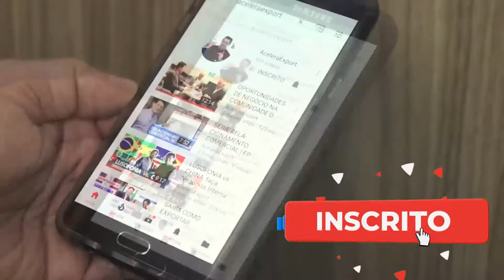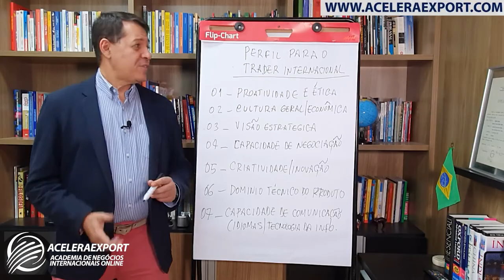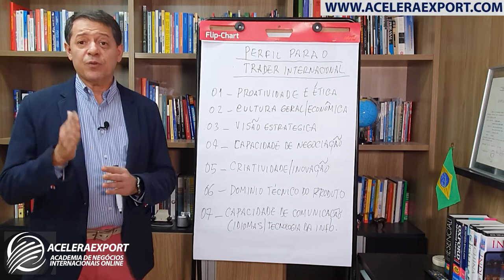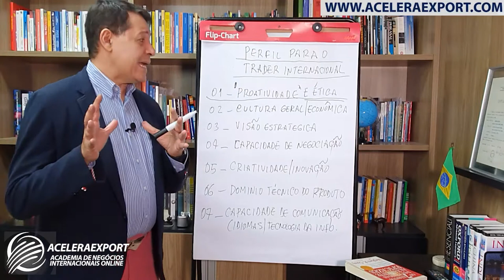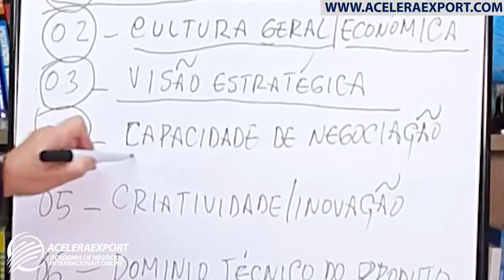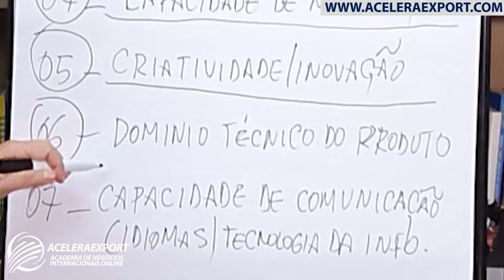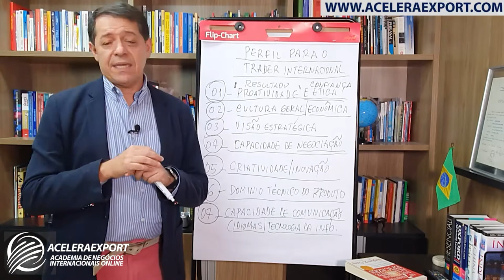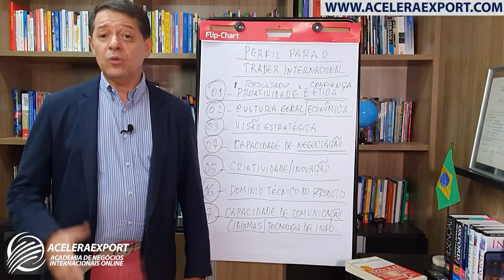QUAL É O PERFIL DO PROFISSIONAL DO COMÉRCIO INTERNACIONAL?